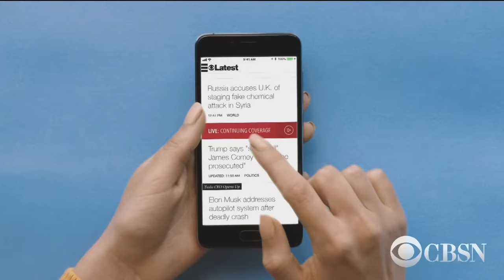Watch President Trump's full remarks on new NAFTA agreement, USMCA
President Trump is holding a press conference in the Rose Garden on details of a new trade agreement reached between the United States, Mexico and Canada on Monday. The United States and Canada announced late Sunday evening that a deal was reached for Canada to stay in the North American trade pact with the United States and Mexico. The announcement was made an hour before a White House-imposed deadline of midnight on Sept 30.

In a joint statement, U.S.Trade Representative Robert Lighthizer and Canadian Foreign Affairs Minister Chrystia Freeland said the accord would be renamed the USMCA (United States-Mexico-Canada Agreement).